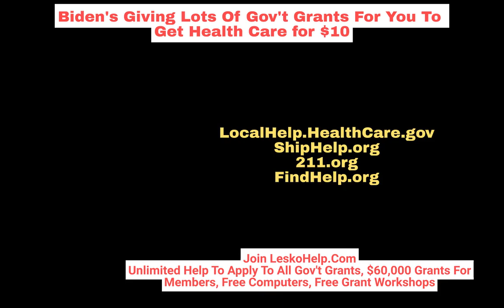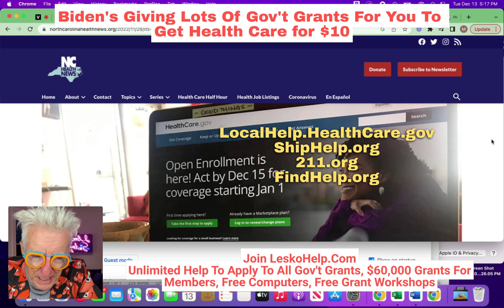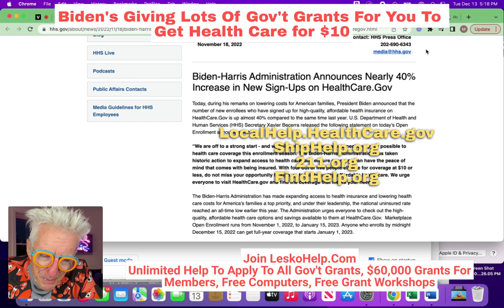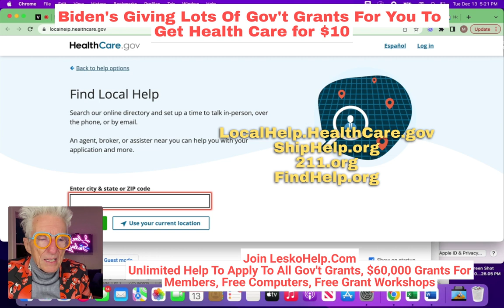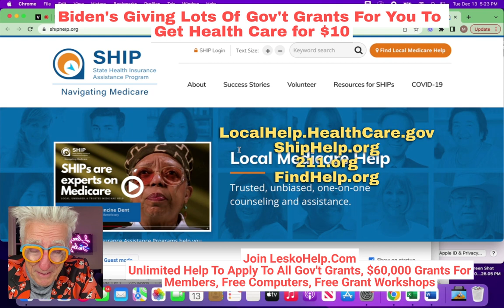Biden Is Giving Lots of Grants for You To Get Great Health Care Insurance for $10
Join LeskoHelp.com
FindHelp.org